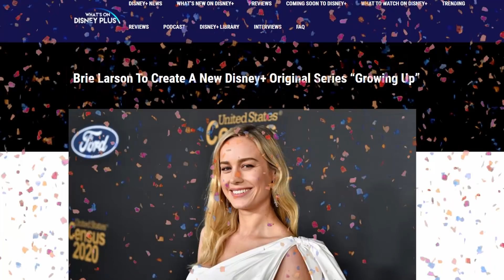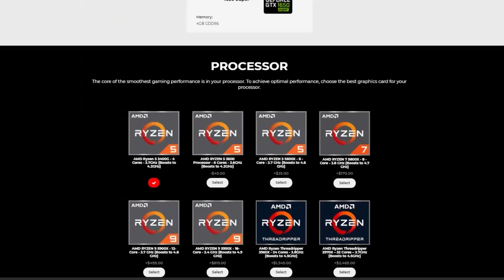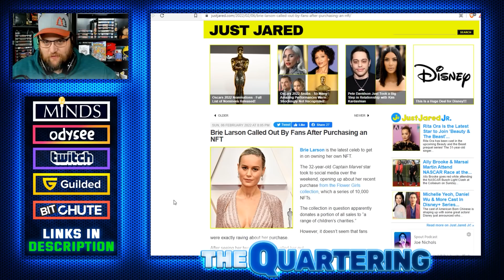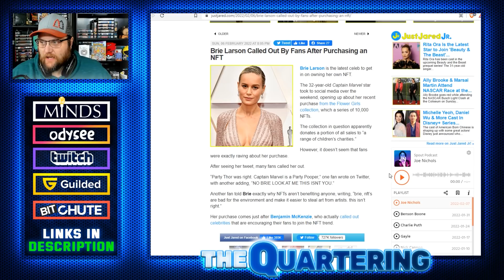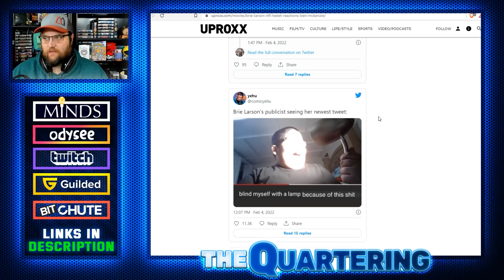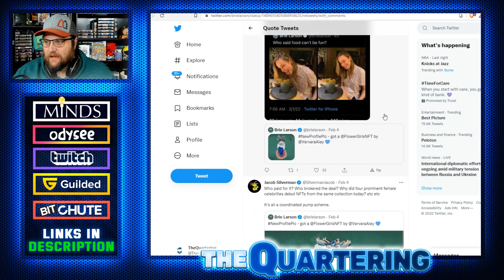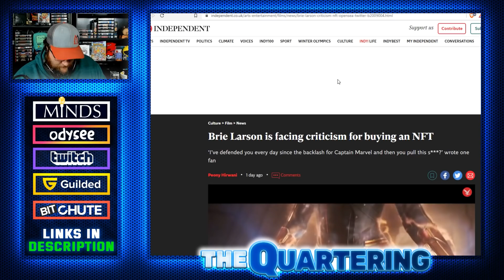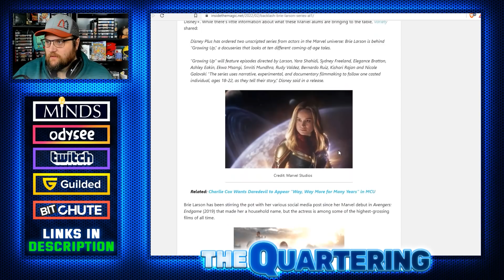Brie Larson DEMOLISHED By Her Own Fans! Massive Backlash To New Annoucement!